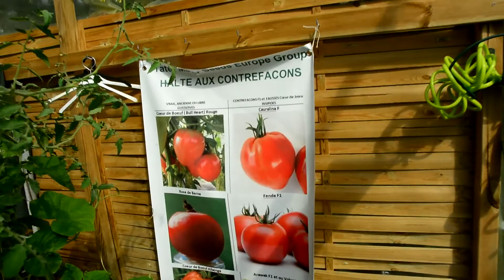Association Internationale de Tomatophilie Le Beausset 2017 - Video Travelling - 1080p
Le Beausset (Var) - 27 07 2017
Prise de vues : Philippe Signorelli
Video  : Kxtc Podcast